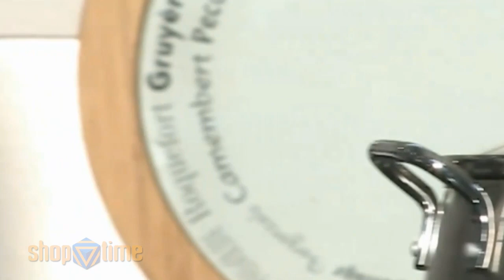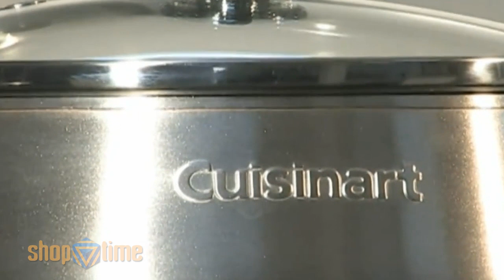Shoptime.com | Fondue Elétrico em Aço Escovado - Cuisinart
Chame a família, convide seus amigos e apresente uma grande variedade de deliciosos fondues e pratos maravilhosos com o incrível Fondue Elétrico da Cuisinart! Um ótimo produto para você preparar um delicioso fondue e pratos de dar água na boca. Escolha os sabores, temperos, convide o pessoal e faça uma confraternização inesquecível.